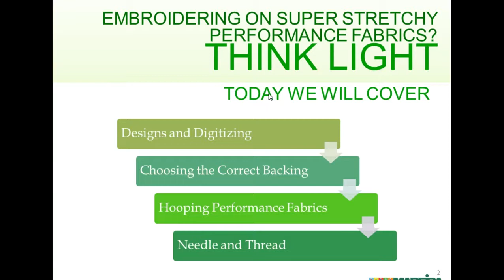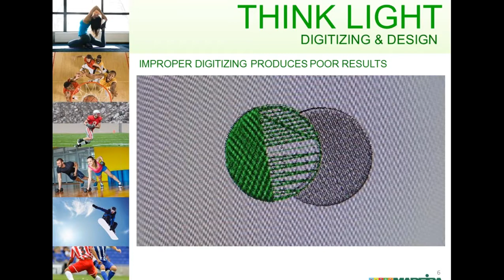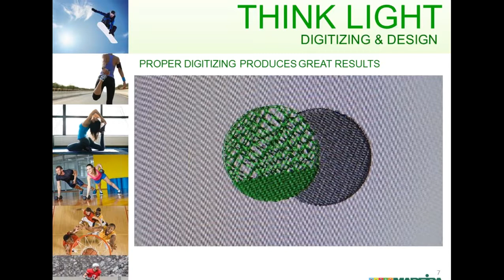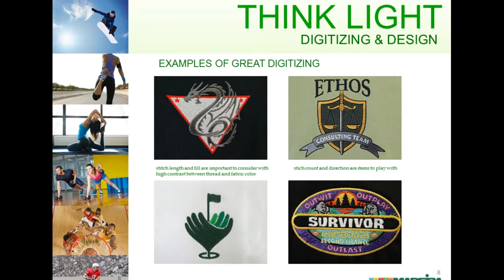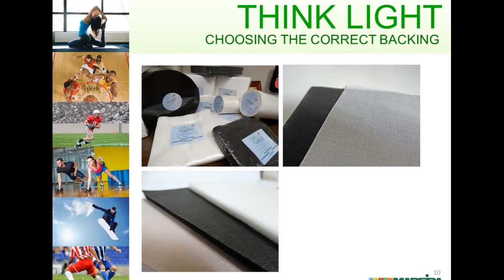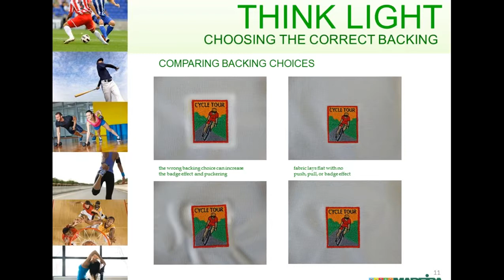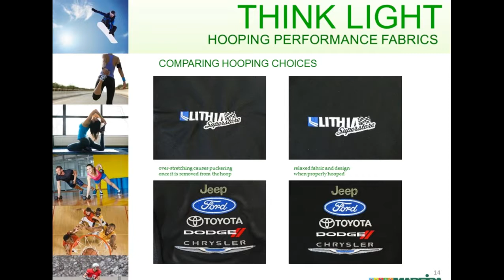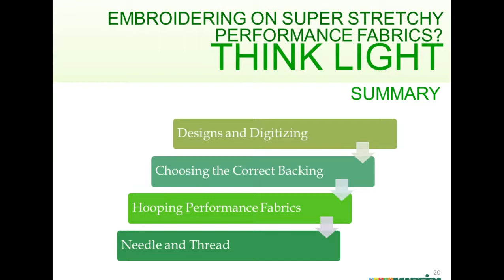Embroidering on Super Stretchy Performance Fabrics Think Light!